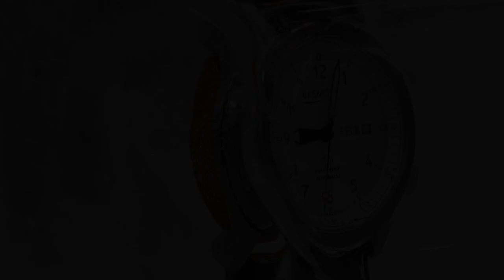Extreme Temperature Endurance - Martin Baker Watch Testing - Bremont Watch Company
Martin-Baker is a British aviation company responsible for supplying 70% of the world’s Air Forces with fighter ejection seat technology.

The MB Range is a must-have for any serious collector. It has been put through the same intensive, extensive testing schedule that the ejection seats go through.

The Bremont MB watches have been subjected to Temperature Testing to ensure they continue to operate in extreme conditions. The watch is held for one day in temperatures as low as -40° C, and then up to +40° C for a further 24 hours.